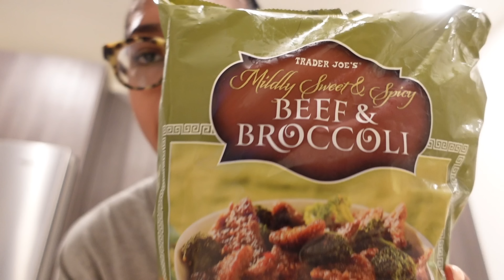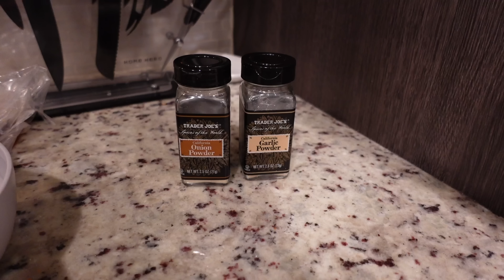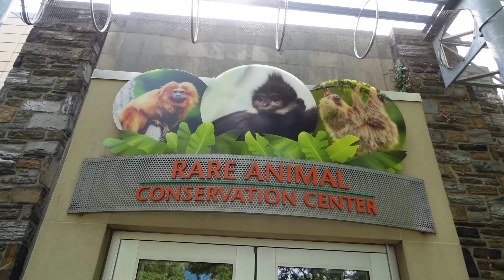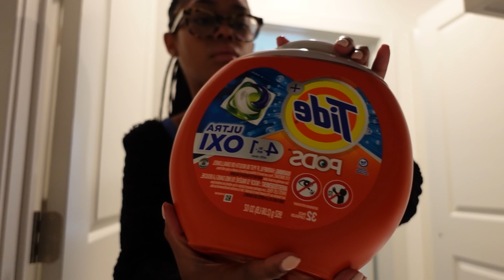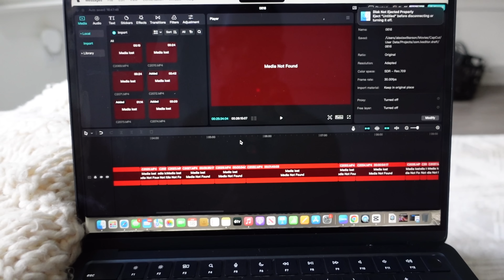Zoo Trip + Cookout + Makeup Tutorial + New Hairstyle | WEEKLY VLOG!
Hey y'all! Here is a vlog from a few days this past weekend. I hope you enjoy and as always thank you for the support! I Love y'all!

This video is not sponsored. products were purchased with my own money.